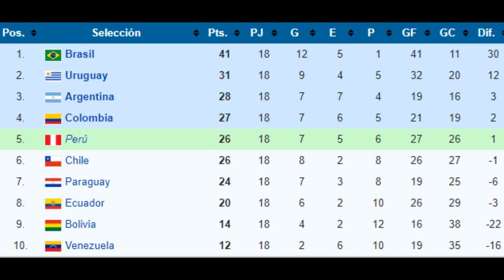se acerca al Mundial Rusia 2018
Peru se acerca al Mundial Rusia 2018
La selección de Colombia se clasificó de manera directa al Mundial de Rusia 2018 al empatar 1-1 en el Estadio Nacional de Lima con Perú, que consiguió alcanzar la repesca, a disputarse en noviembre frente a Nueva Zelanda. James Rodríguez adelantó a los visitantes con un gol en el minuto 56, pero los locales pudieron empatar mediante un tanto de tiro libre de su capitán Paolo Guerrero en el minuto 76. Será la primera vez que Perú dispute una repesca para un Mundial, mientras que Colombia disputará su sexto campeonato del mundo tras los jugados en Chile 1962, Italia 1990, Estados Unidos 1994, Francia 1998 y Brasil 2014. Los dos equipos mostraron mucho respeto hacia el adversario en el primer tiempo, lo que hizo el juego fuera muy igualado, sin que casi se pisaran las áreas. Brasil tiene un cupo seguro para el Mundial del próximo año. Uruguay está virtualmente clasificada. Aunque Colombia comenzó más replegada, fue la que tuvo las ideas más claras en ataque, con jugadas rápidas y de pocos pases, a las que solo le faltó precisión en el último momento para conectar con los delanteros Radamel Falcao y Duván Zapata. El juego siguió igual en la segunda parte, y en el minuto 56 un embrollo en el área de los peruanos fue aprovechado por James para poner en ventaja a la selección visitante. Los nervios comenzaron a cundir en el cuadro local y, con tres delanteros en la cancha, logró el empate con un tiro libre de Guerrero que volvió a encender el estadio. Los peruanos se volcaron en ataque en busca de la clasificación directa, pero no pudieron alcanzar la portería de David Ospina y se conformaron con jugarse el cupo al Mundial con Nueva Zelanda.

~ Alfredomatta